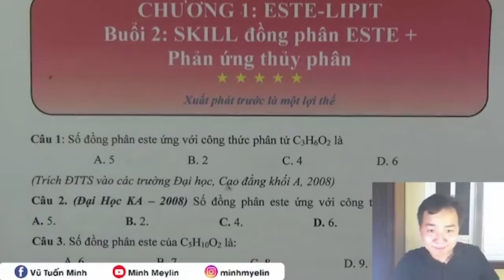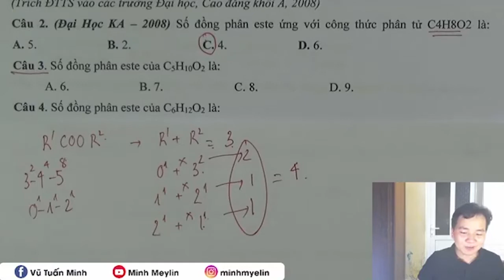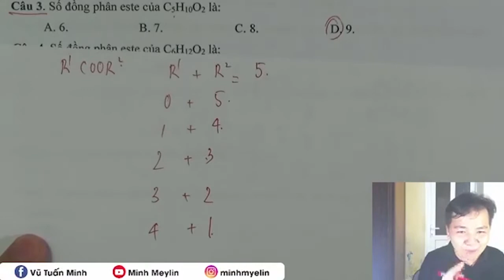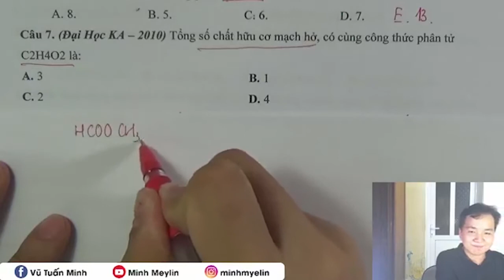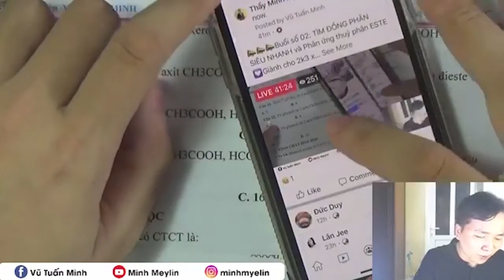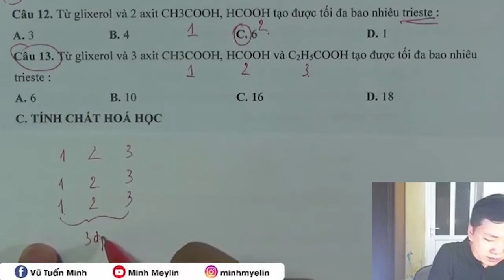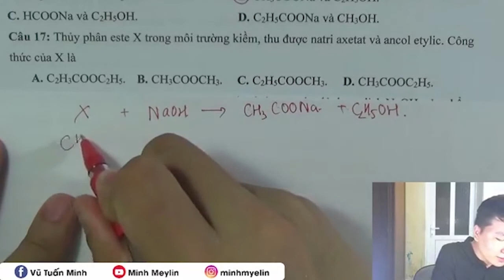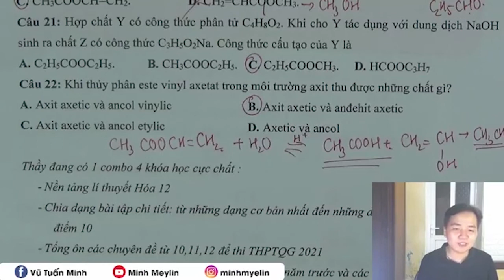[Minh Mielin ] - 🔔🔔Ở nhà vẫn học🔔🔔 | Buổi số 02 TÌM ĐỒNG PHÂN SIÊU NHANH và Phản ứng thuỷ phân ESTE